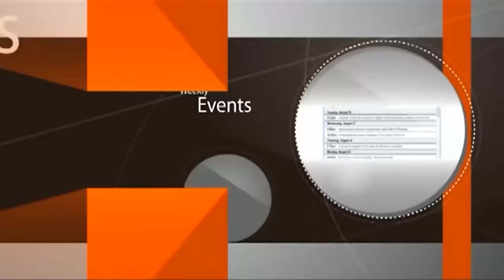Hidden Personal Interest - Current Events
00:49 israeli lefties are split into 2 groups
04:21 ErevRavLefties continue to support Hamas
05:09 attorney general woman is the biggest enemy of Israel today
06:07 R. Grossman, an angel, is sued for praying in the army
12:40 lefty judge refused to start until israeli flag was removed from the room
15:12 King Hizkiyahu made the Jewish nation most righteous
18:17 Not allowed to mourn people who hated God
22:38 the evil Naturei Karta people
23:06 WHO ARE WE OBLIGATED TO HATE?
27:59 no permission to lower the Torah to please wicked people
29:56 Chafetz Chaim story
32:10 desecrating Shabbat is a bigger crime than murder
34:17 analogy: Shabbat desecrators LOSE THEIR JEWISH STATUS
38:31 music and food attract people to prayers
42:24 San Diego man drove 40 min to shule on Shabbat
48:58 DIDN'T GOD KNOW PEOPLE WILL LIVE FAR FROM THE SYNAGOGUE?
50:56 the last stage of the conversion process
Welcome to Judaism book by Rabbi Golan
52:06 do we have to keep mitzvoth on the Moon?
55:11 changing the clock makes prayer times more comfortable
57:38 why did Avraham refuse to cry when Sara died?
1:01:23 shidduch crisis: a lesson for life about dating
1:05:33 the idolworshipper Terah reincarnated as the righteous Job
1:08:41 how do we know Yitzchak's personality?
1:10:53 BALANCE BETWEEN JUDGEMENT AND MERCY
1:15:42 why Eliezer’s daughter wasn’t suitable to marry Yitzchak?
1:21:57 why was the nation of Kanaan slaves?
1:24:21 why did the Sages criticised the holy Eliezer?
1:30:21 WHY you say the truth now? are you a poiltician or not?
1:35:13 encouraged/discourage one moving to Israel to grow?
1:41:14 why a Kohen Gadol cannot marry a widow?
1:44:03 why Kohanim cannot decide re. leap year?
1:46:16 smoking cigarettes
1:47:20 the upset millionaire in LA
1:52:54 BUYING HAND MADE TEFILLINS
1:53:54 the worth of a baal tshuva (returned to religion)
1:59:12 standing at the Court of Heaven
2:03:51 THE CURSE the opposite of kiruv brings
2:04:28 Eliezer was blamed to be a crook (politics)
2:05:02 SAYING A LIE vs CHEAT THE SCALES
2:16:27 bribe will blind the judges
2:24:50 Rivka - WHAT DO YOU NEED IN A WOMAN?
2:26:10 pro-abortion ideology
2:34:59 TRU STORY: Shmuel Tamir fought for abortion until he was told...
2:37:32 camel = gamal, gomel = pay back, return a favour - explained
2:44:08 how much to donate to a Torah learner?
2:44:27 giving a WEDDING GIFT FROM YOUR MAASER
2:47:34 gamal
2:49:42 capturing Gaza according to the Laws of God
2:53:48 the bird called "chassida" = kindness
2:56:28 the MAN WHO DOESN'T SPEAK INSIDE THE HOUSE OF GOD